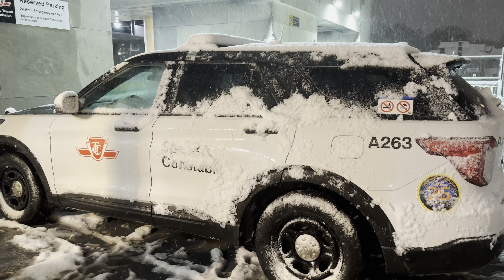Walking North on Yonge St in the Toronto Winterstorm St Clair to Davisville.